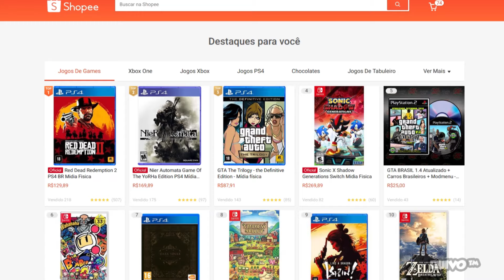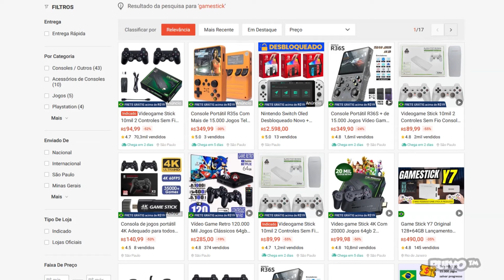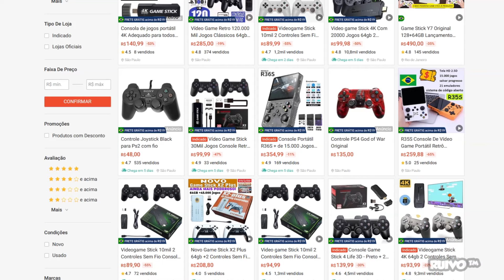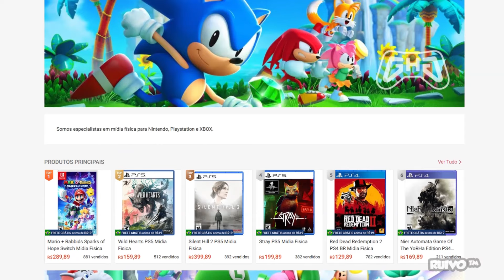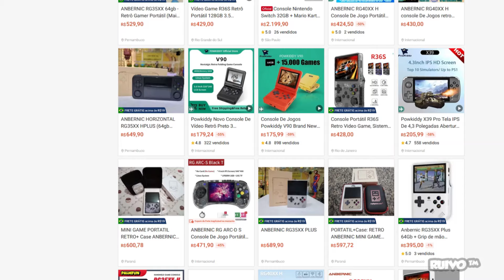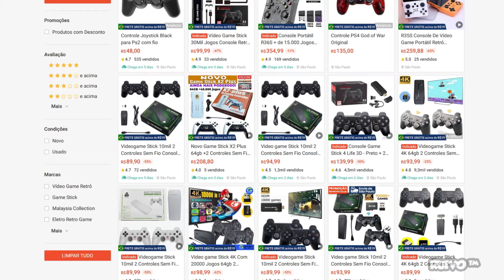Shopee 11.11 As Melhores OFERTAS de Gamestick, Switch, PS4, Xbox, Portáteis e mais!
Confira as melhores promoções da Shopee 11.11, com dicas de portáteis Anbernic, PowKiddy, Gamestick, Gamepad, videogames Switch, PlayStation, Xbox e muito mais!